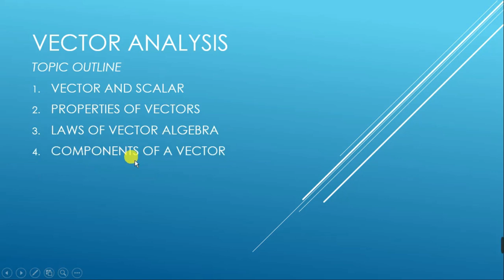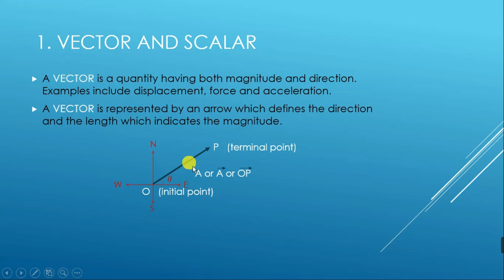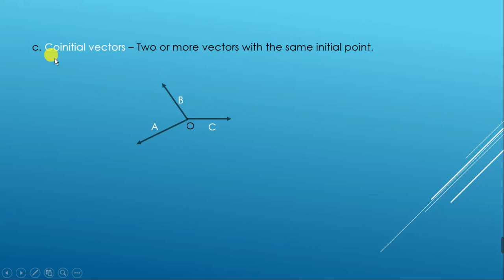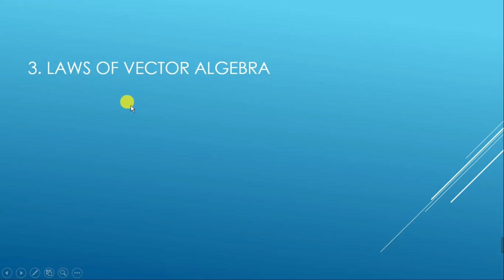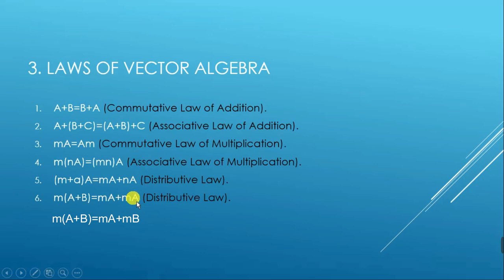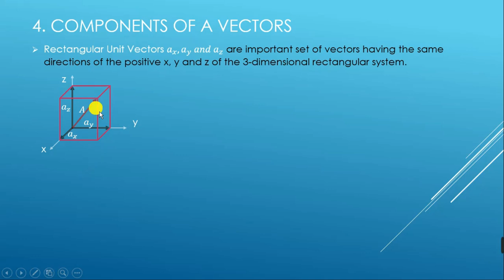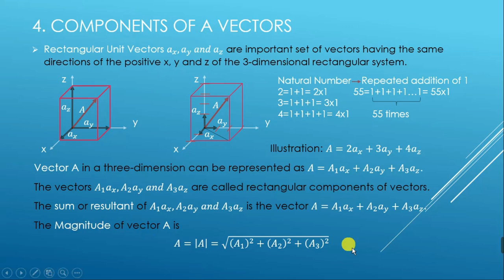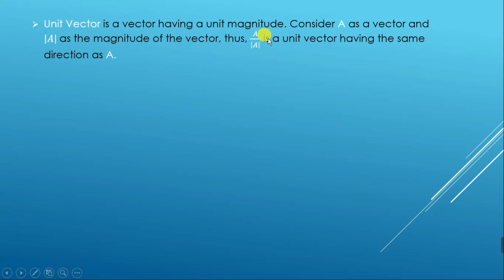VECTOR ANALYSIS - PART 1 -COMPONENTS OF A VECTOR, SCALAR, PROPERTIES OF VECTORS & LAWS OF VECTOR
Solving 3 Sets of Examples